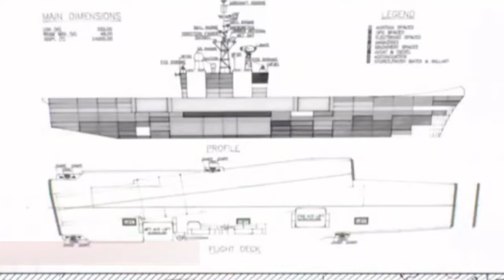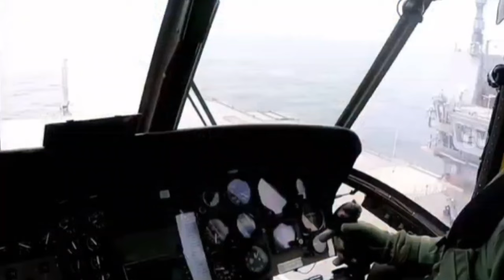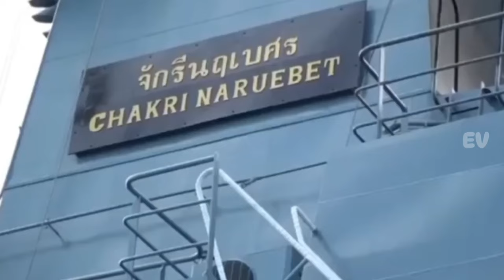Melihat Dari Dekat INS Vikrant kapal Induk India Pertama Dan Tercanggih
insvikrant,indianavy,aircraftcarrier,navalhistory,militaryhistory,indopakwar,cochinshipyard,rafalem,kamovka31